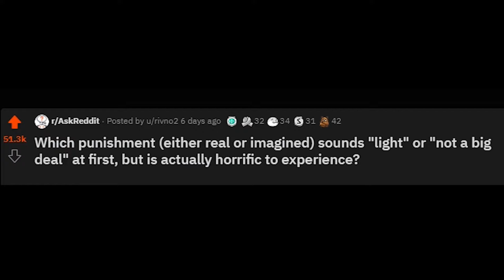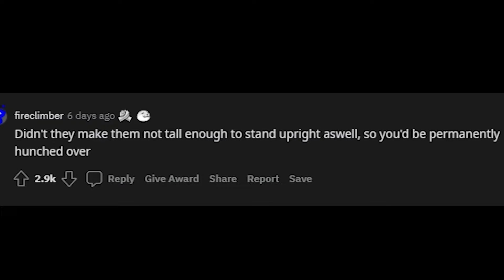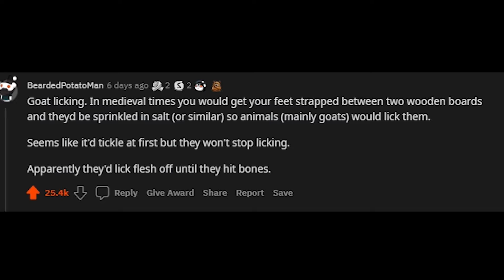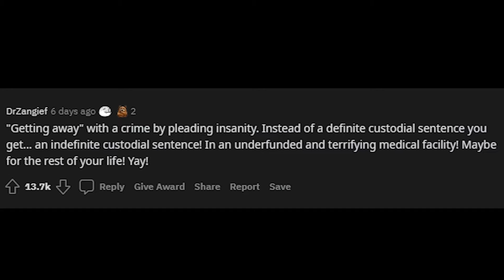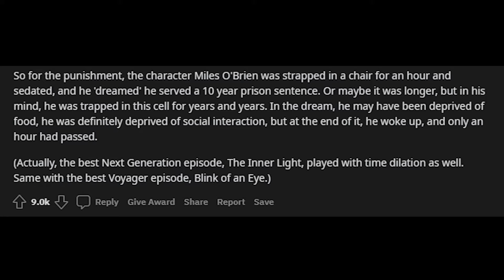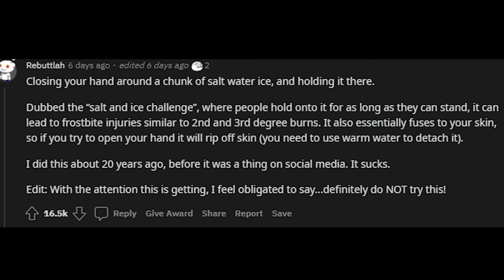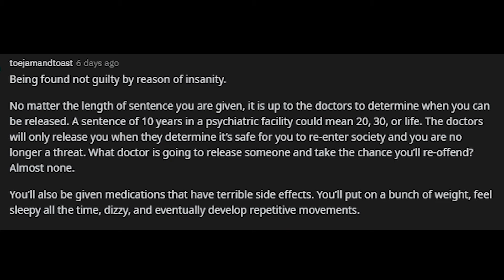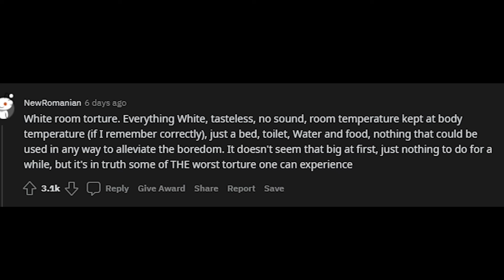Reading Reddit Scary Stories Episode 3!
Reading Reddit Scary Stories!